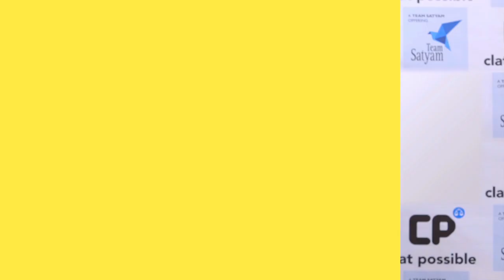Student Testimonial Videos- CLAT Possible | Best Video Editing services in Lucknow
Video by: UDAYRAJ Film Productions, Lucknow